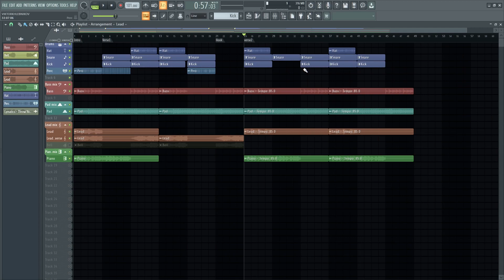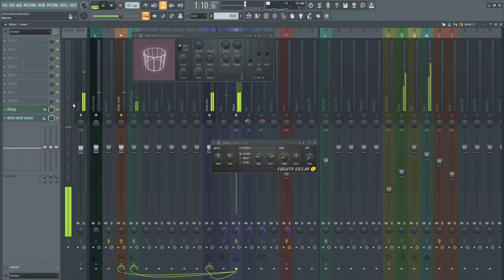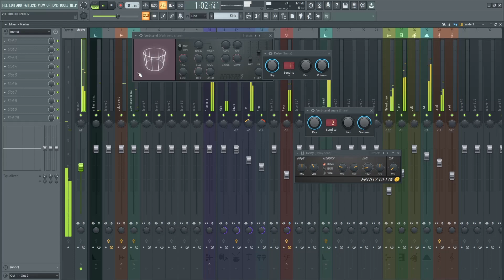How to do Parallel processing in FL studio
Want to learn how to do parallel processing? This is the video you need to watch. I explain how to go about parallel processing in 5 mins.